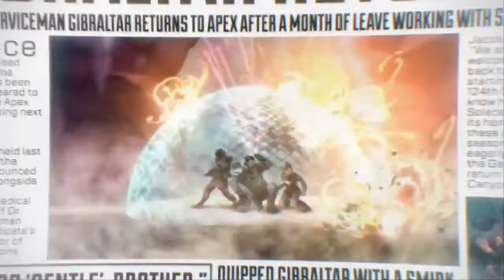Apex legends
SHAREfactory™